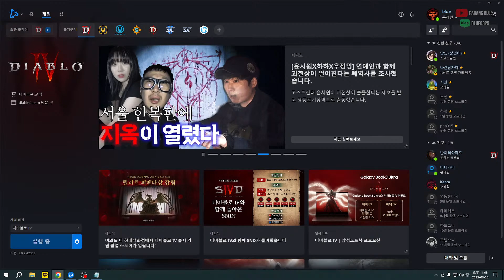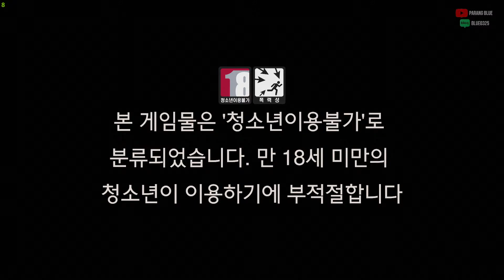[디아블로 4] 하웨자르 - 릴리트의 제단 찍기 1부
🎦 유비식 의미없는 플탐 늘리기의 병폐...